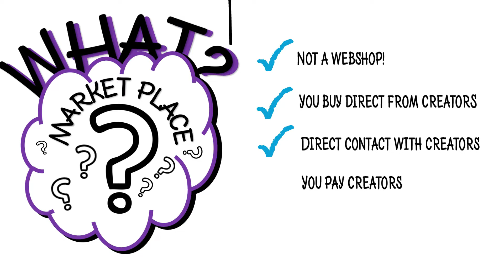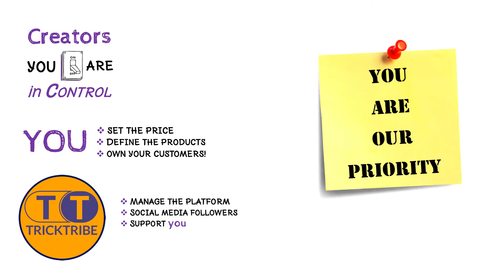What is TrickTribe ?